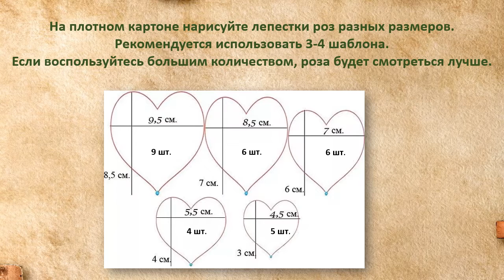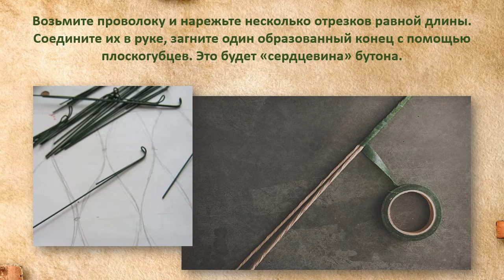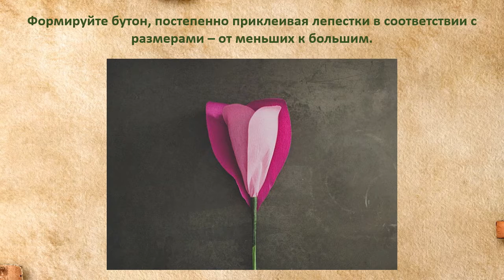Мастер-класс "Роза из гофрированной бумаги"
МБУ ДО ЦДТ "Пушкинская школа".